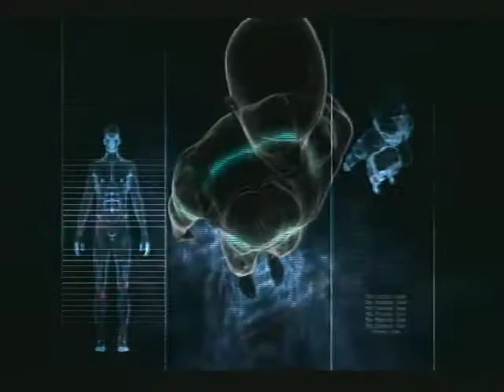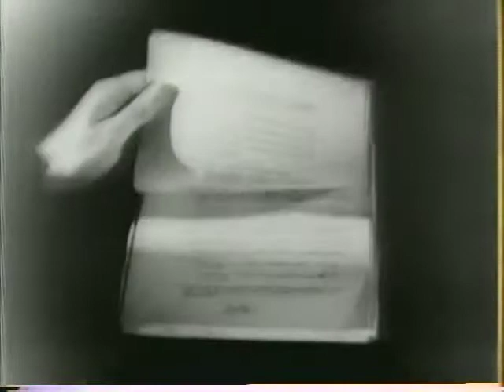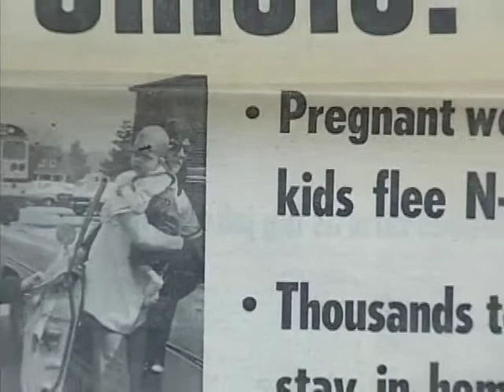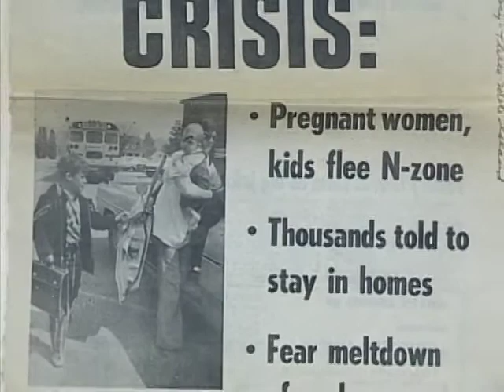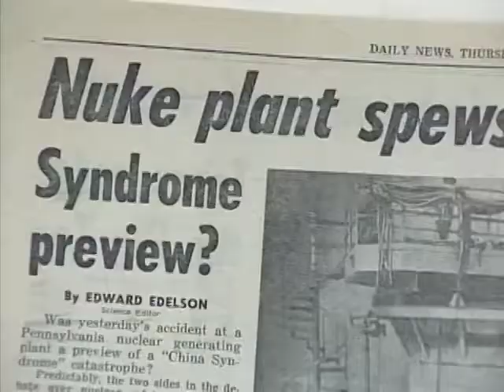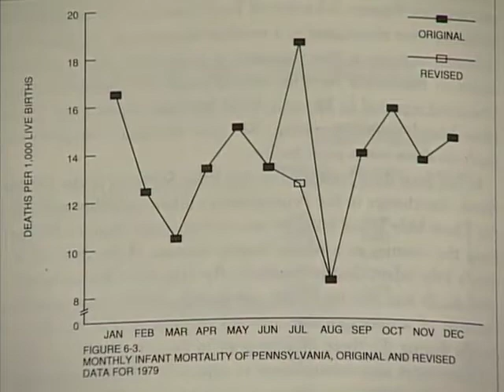Fatal Fallout 5of9